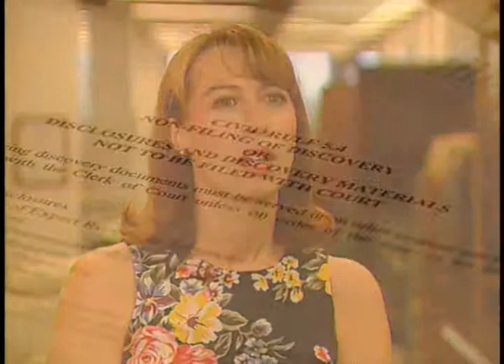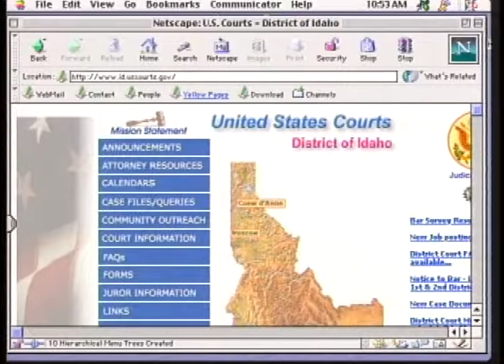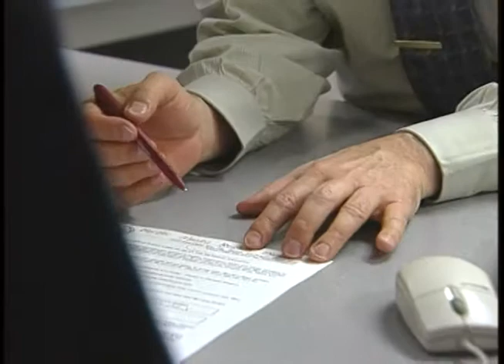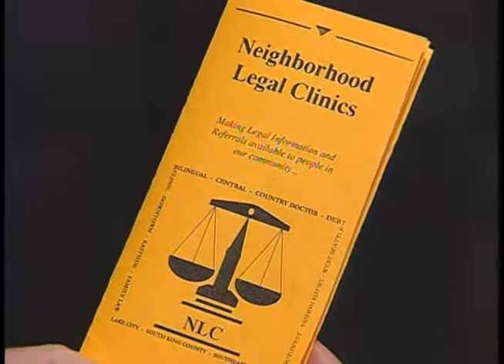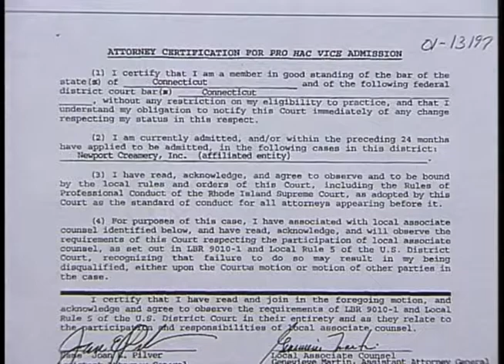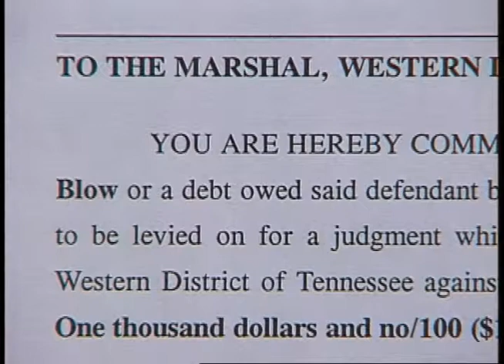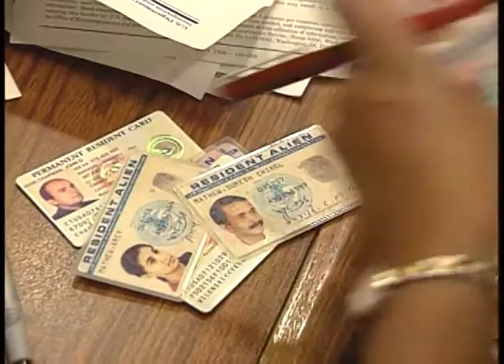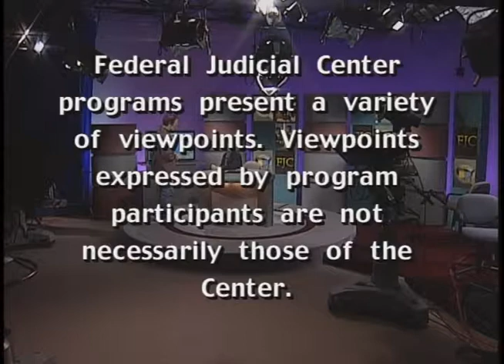Court to Court (Feb 2002)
Federal Judicial Center. Court to Court (Feb 2002). Dealing with the public, both at the intake counter and over the telephone, is an important job. Court to Court travels to a combined clerk's office (D. Idaho) and a bankruptcy court (W.D. Wash.) for insights into how to make customer service successful. We also attend a naturalization ceremony in the District of North Dakota to see how the court enhances this experience for new citizens. This installment of the video glossary "Words to Know" explains pro hac vice, writs of execution, and garnishment.